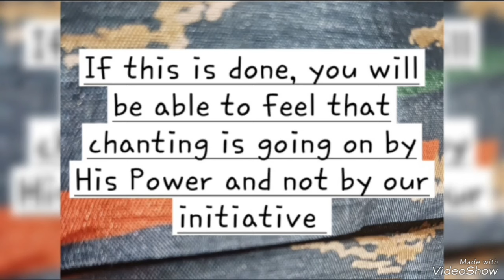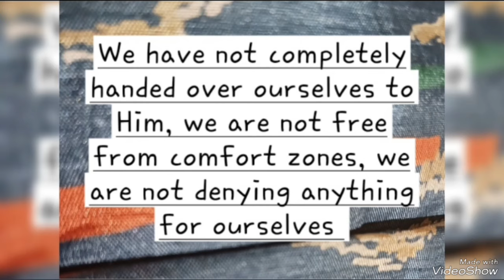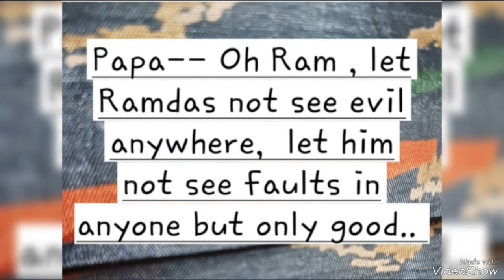Around 24 July 2024. Bhajan Arati Ramnam